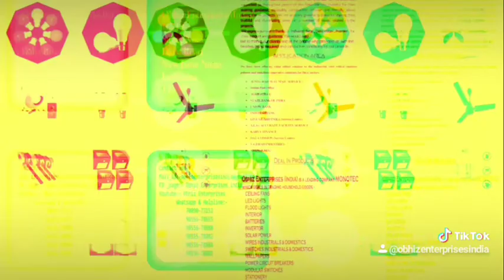Led Bulbs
OBHIZ ENTERPRISES INDIA